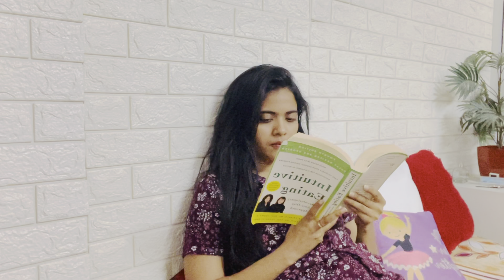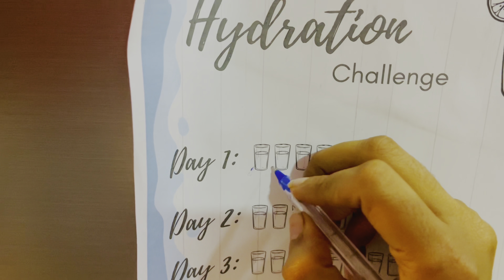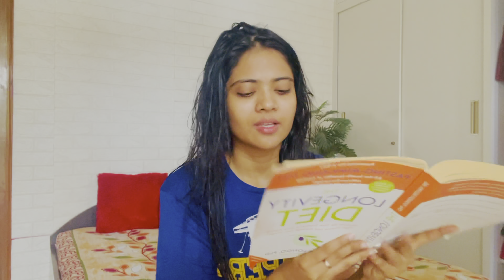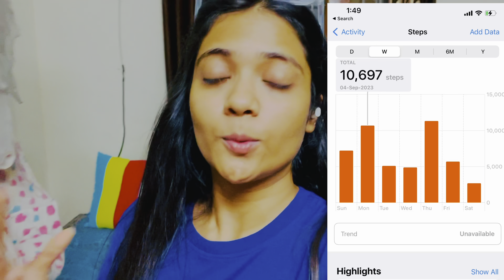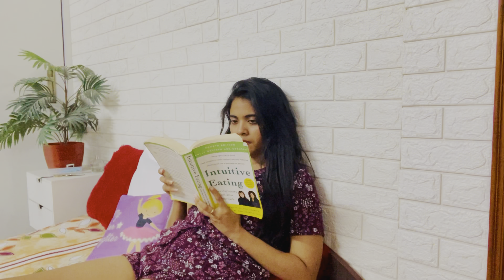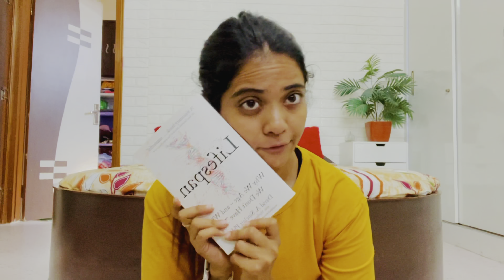Week 1 of full body transformation at home | Life of Health Coach : VLOGS| 8 Weeks | Somya Luhadia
Hi, everyone has been one of my full body transformation at home for the next eight weeks that we are going to follow for better lifestyle, better strength and get better at each and every step. So I am going to share my weekly journey with all of you and you have to stay tuned for the coming weeks so I hope that you would like it. Love Somya.
See you :)